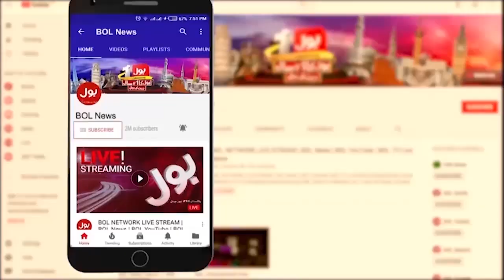Caretaker CM Punjab Mohsin Naqvi Dabang Announcement | Good News For Punjab | Breaking News